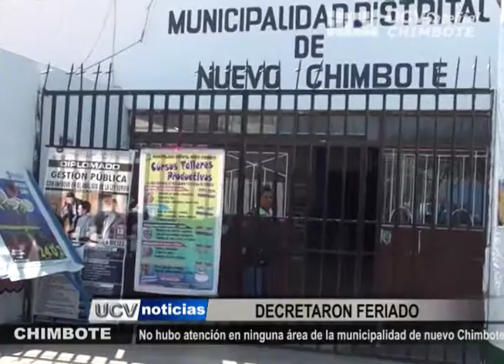MUNICIPALIDAD DE NUEVO CHIMBOTE NO ATENDIÓ AL PÚBLICO POR SU 22° ANIVERSARIO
Ninguna área de la Municipalidad de Nuevo Chimbote abrió sus puertas al público este 02 de junio, tras decretárseles feriado por el aniversario del distrito.